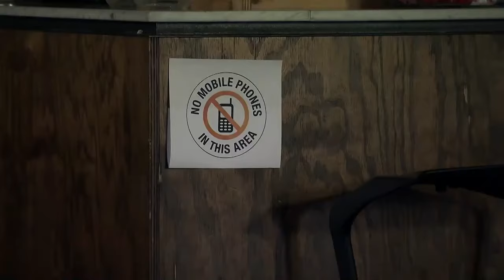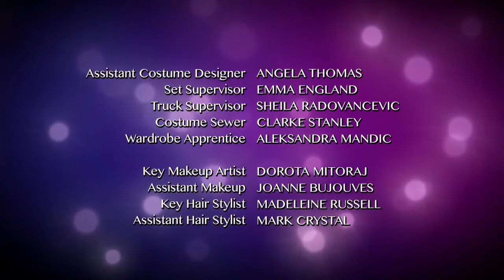The Next Step - Season 4 Episode 15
S4 Ep15 of 40 - I Only Have Eyes For You - Amy makes LaTroy a proposition, but things get complicated when Sloane discovers new feelings. West and Eldon have an adventure in London.